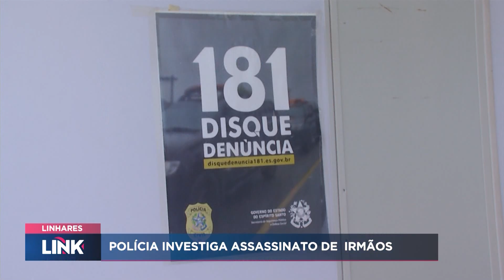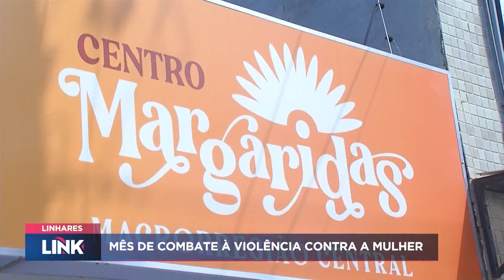Confira as notícias Linhares 09/08/2024